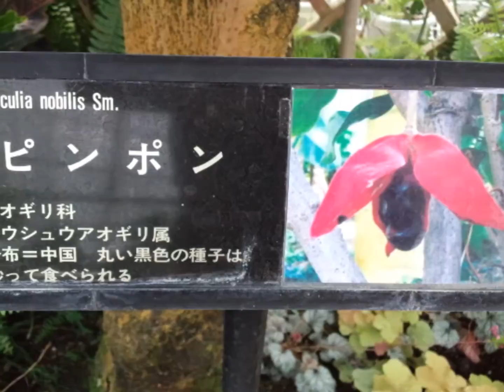花公園Flower park